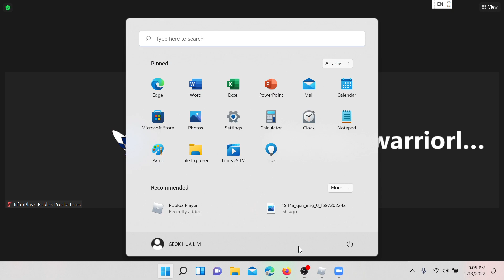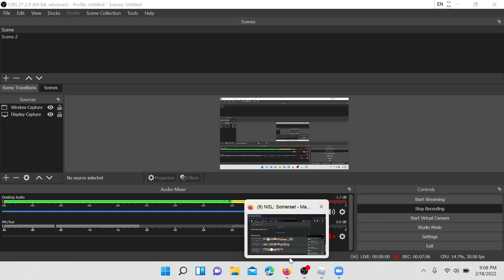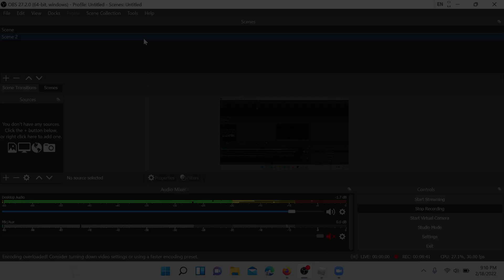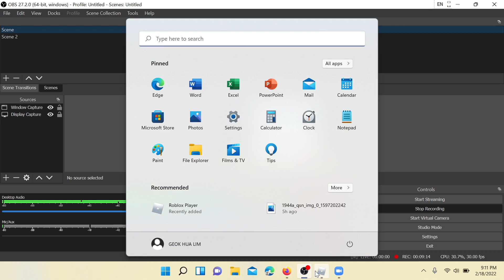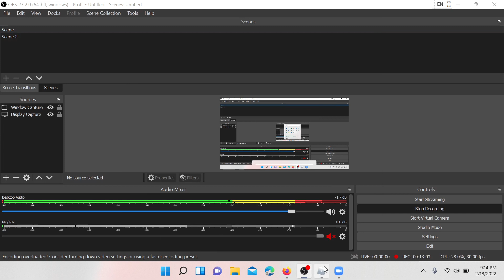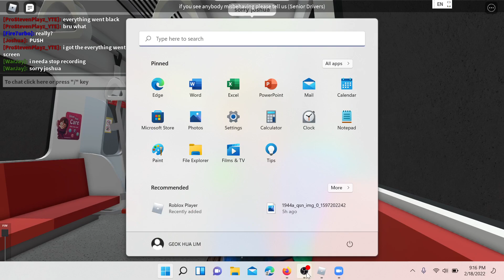[NSL] [Fail] Roblox, Riding KHI C151s sets 025/026 and 027/028! Raffles Place - MSP - Raffles Place.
Credits To wood for letting me use OBS Recorder! Enjoy The Vid! F.t. ZT and Joshua as Train Driver!